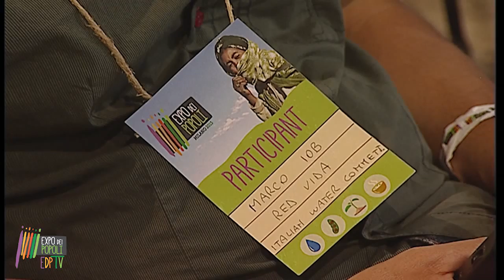16 Rodolfo Jose Greco, Spagna